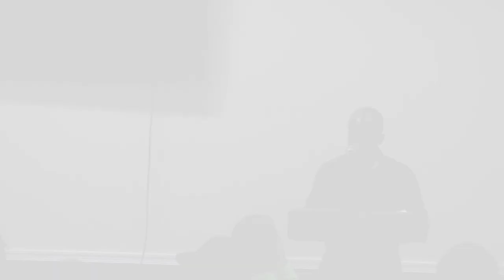Discipling 300 Yards and Beyond | OJ Nduka (Men's Midweek: April 3rd, 2024)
Men's Midweek at the Orlando International Christian Church on April 3rd, 2024. Join Us At 3PM Every Sunday.